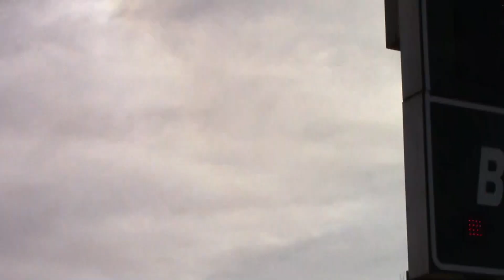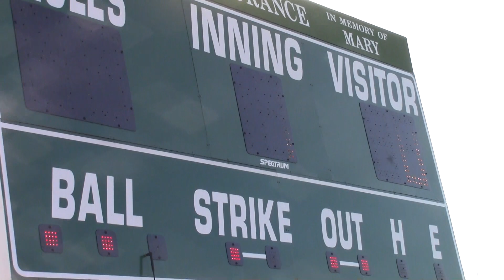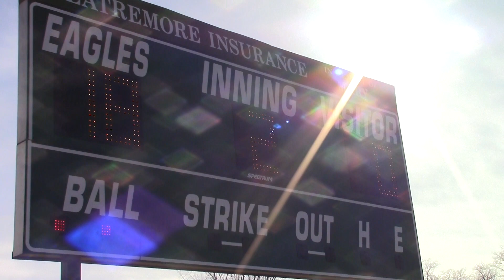Chazy - Griffins Softball 4-11-19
The first two and a half innings of MVAC play, 2019